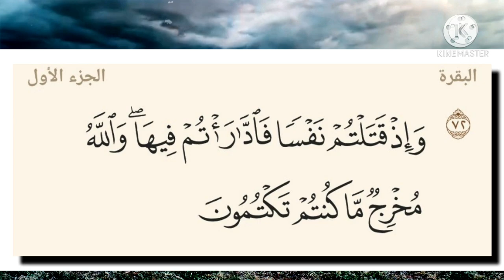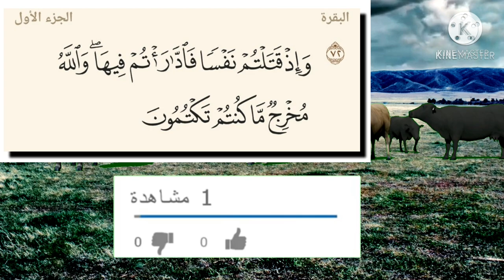تفسير سورة البقرة-٧٢: وإذ قتلتم نفسا فادارأتم فيها ۖ والله مخرج ما كنتم تكتمون-أناقة اللغة العربية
التفسير الميسر : واذكروا إذ قتلتم نفسًا فتنازعتم بشأنها، كلٌّ يدفع عن نفسه تهمة القتل، والله مخرج ما كنتم تخفون مِن قَتْل القتيل.

السعدى : وَإِذْ قَتَلْتُمْ نَفْسًا فَادَّارَأْتُمْ فِيهَا ۖ وَاللَّهُ مُخْرِجٌ مَّا كُنتُمْ تَكْتُمُونَ
أي: واذكروا ما جرى لكم مع موسى, حين قتلتم قتيلا, وادارأتم فيه, أي: تدافعتم واختلفتم في قاتله, حتى تفاقم الأمر بينكم وكاد - لولا تبيين الله لكم - يحدث بينكم شر كبير، فقال لكم موسى في تبيين القاتل: اذبحوا بقرة، وكان من الواجب المبادرة إلى امتثال أمره, وعدم الاعتراض عليه، ولكنهم أبوا إلا الاعتراض, فقالوا: { أَتَتَّخِذُنَا هُزُوًا } فقال نبي الله: { أَعُوذُ بِاللَّهِ أَنْ أَكُونَ مِنَ الْجَاهِلِينَ } فإن الجاهل هو الذي يتكلم بالكلام الذي لا فائدة فيه, وهو الذي يستهزئ بالناس، وأما العاقل فيرى أن من أكبر العيوب المزرية بالدين والعقل, استهزاءه بمن هو آدمي مثله، وإن كان قد فضل عليه, فتفضيله يقتضي منه الشكر لربه, والرحمة لعباده. فلما قال لهم موسى ذلك, علموا أن ذلك صدق فقالوا: { ادْعُ لَنَا رَبَّكَ يُبَيِّنْ لَنَا مَا هِيَ } أي: ما سنها؟ { قَالَ إِنَّهُ يَقُولُ إِنَّهَا بَقَرَةٌ لَا فَارِضٌ } أي: كبيرة { وَلَا بِكْرٌ } أي: صغيرة { عَوَانٌ بَيْنَ ذَلِكَ فَافْعَلُوا مَا تُؤْمَرُونَ } واتركوا التشديد والتعنت. { قَالُوا ادْعُ لَنَا رَبَّكَ يُبَيِّنْ لَنَا مَا لَوْنُهَا قَالَ إِنَّهُ يَقُولُ إِنَّهَا بَقَرَةٌ صَفْرَاءُ فَاقِعٌ لَوْنُهَا } أي: شديد { تَسُرُّ النَّاظِرِينَ } من حسنها. { قَالُوا ادْعُ لَنَا رَبَّكَ يُبَيِّنْ لَنَا مَا هِيَ إِنَّ الْبَقَرَ تَشَابَهَ عَلَيْنَا } فلم نهتد إلى ما تريد { وَإِنَّا إِنْ شَاءَ اللَّهُ لَمُهْتَدُونَ } { قَالَ إِنَّهُ يَقُولُ إِنَّهَا بَقَرَةٌ لَا ذَلُولٌ } أي: مذللة بالعمل، { تُثِيرُ الْأَرْضَ } بالحراثة { وَلَا تَسْقِي الْحَرْثَ } أي: ليست بساقية، { مُسَلَّمَةٌ } من العيوب أو من العمل { لَا شِيَةَ فِيهَا } أي: لا لون فيها غير لونها الموصوف المتقدم. { قَالُوا الْآنَ جِئْتَ بِالْحَقِّ } أي: بالبيان الواضح، وهذا من جهلهم, وإلا فقد جاءهم بالحق أول مرة، فلو أنهم اعترضوا أي: بقرة لحصل المقصود, ولكنهم شددوا بكثرة الأسئلة فشدد الله عليهم, ولو لم يقولوا " إن شاء الله " لم يهتدوا أيضا إليها، { فَذَبَحُوهَا } أي: البقرة التي وصفت بتلك الصفات، { وَمَا كَادُوا يَفْعَلُونَ } بسبب التعنت الذي جرى منهم.

الوسيط لطنطاوي : وَإِذْ قَتَلْتُمْ نَفْسًا فَادَّارَأْتُمْ فِيهَا ۖ وَاللَّهُ مُخْرِجٌ مَّا كُنتُمْ تَكْتُمُونَ
ثم كشف الله - تعالى - بعد ذلك عن الغاية التي من أجلها أمروا بذبح البقرة فقال تعالى : ( وَإِذْ قَتَلْتُمْ نَفْساً فادارأتم فِيهَا والله مُخْرِجٌ مَّا كُنْتُمْ تَكْتُمُونَ فَقُلْنَا اضربوه بِبَعْضِهَا كَذَلِكَ يُحْيِي الله الموتى وَيُرِيكُمْ آيَاتِهِ لَعَلَّكُمْ تَعْقِلُونَ ) .
المعنى : واذكروا يا بني إسرائيل إذ قتلتم نفساً ، فاختلفتم وتنازعتم في قاتلها ، ودفع كل واحد منكم التهمة عن نفسه ، والله - عز وجل - مخرج لا محالة ما كتمتم من أمر القاتل ، فقد بين - سبحانه - الحق في ذلك فقال على لسان رسوله موسى - عليه السلام - اضربوا القتيل بأي جزء من أجزاء البقرة ، فضربتموه ببعضها فعادت إليه الحياة - بإذن الله - وأخبر عن قاتله ، وبمثل هذا الإِحياء لذلك القتيل بعد موته ، يحيي الله الموتى للحساب والجزاء يوم القيامة ، ويبين لكم الدلائل الدالة على أنه قدير على كل شيء رجاء أن تعقلوا الأمور على وجهها السليم .
وجمهور المفسرين على أن واقعة قتل النفس وتنازعهم فيها ، حصلت قبل الأمر بذبح البقرة ، إلا أن القرآن الكريم أخرها في الذكر ليعدد على بني إسرائيل جناياتهم وليشوق النفوس إلى معرفة الحكمة من وراء الأمر بذبحها ، فتتقبلها بشغف واهتمام .
قال صاحب الكشاف : فإن قلت فما للقصة لم تفصل على ترتيبها ، وكان حقها أن يقدم ذكر القتيل والضرب ببعض البقرة على الأمر بذبحها ، وأن يقال : وإذ قتلتم نفساً فادارأتم فيها فقلنا اذبحوا بقرة واضربوه ببعضها؟ قلت : كل ما قص من قصص بني إسرائيل إنما قص تعديداً لما وجد منهم من الجنايات ، وتقريعاً لهم عليها ، ولما حدد فيهم من الآيات العظام ، وهاتان قصتان كل واحدة منهما مستقلة بنوع من التقريع وإن كانتا متصلتين متحدتين .
فالأولى : لتقريعهم على الاستهزاء وترك المسارعة وإلى الامتثال وما يتبع ذلك .
والثانية : للتقريع على قتل النفس المحرمة وما تبعه من الآية العظيمة ، وإنما قدم قصة الأمر بذبح البقرة على ذكر القتيل ، لأنه لو عمل على عكسه لكانت القصة واحدة ، ولذهب الغرض من تثنية التقريع ، ولقد روعيت نكتة بعد ما استؤنفت الثانية استئناف قصة برأسها ، أن وصلت بالأولى ، دلالة على اتحادهما ، بضمير البقرة لا باسمها الصريح في قوله : ( اضربوه بِبَعْضِهَا ) حتى تبين أنهما قصتان فيما يرجع إلى التقريع ونيته ، بإخراج الثانية مخرج الاستئناف مع تأخيرها ، وأنها قصة واحدة بالضمير الراجع إلى البقرة " .